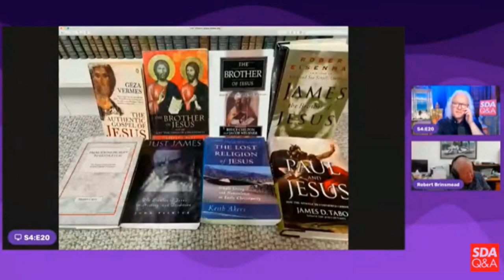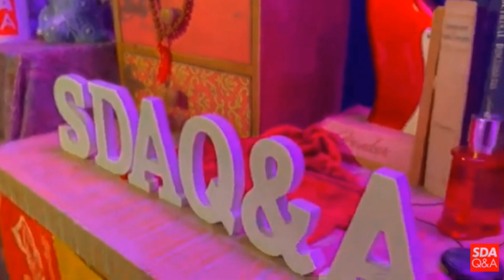SDA Q&A RDB II Interview with Peter Dixon 2023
Robert D Brinsmead Interview with Peter Dixon 2023.

Bob covers some historical issues and some of his current thinking.